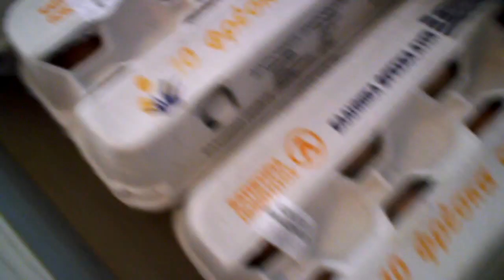Eieren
Onze eiercollectie in Chersonissos